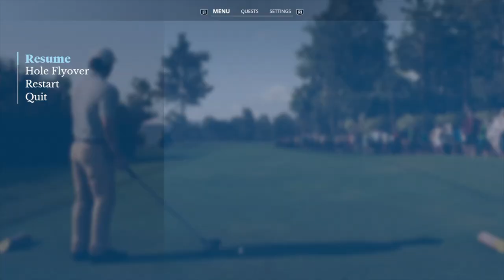EA Sports PGA Tour 🏌️ - Einspielrunde back 9! Harbour Town! auf PS5 ⛳️ dt.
Servus zusammen,
Heute spielen wir den Harbour Town Golf Course. Wir spielen ein Zählspiel als Einspielrunde für die RBS Heritage 18 Loch, jetzt die back nine  ... don't miss it!